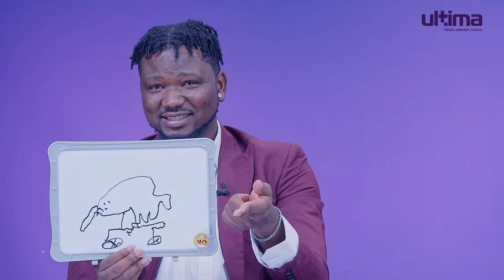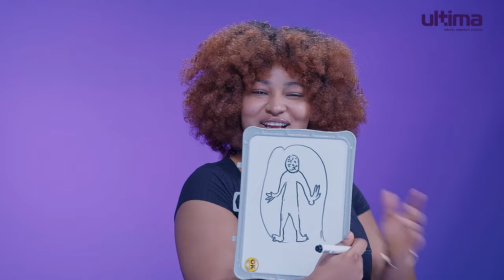Ayomidate Vs Diva Gold | Who did it best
Ayomidate and DivaGold are serving a lot of chaos in this episode😂🤣. If you think you like chaos and can handle it, this episode is for you🤣